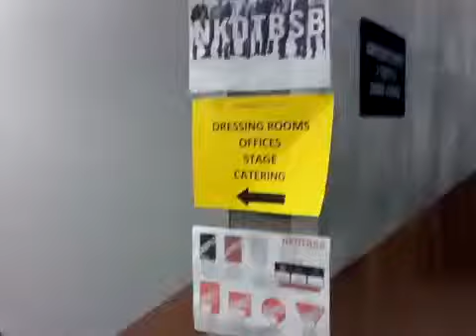yfrog Video http yfrog